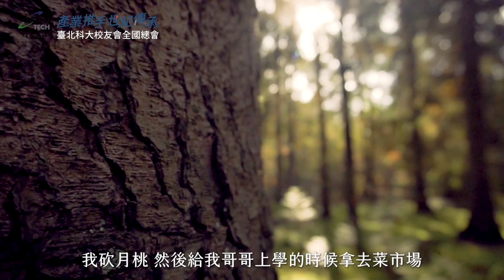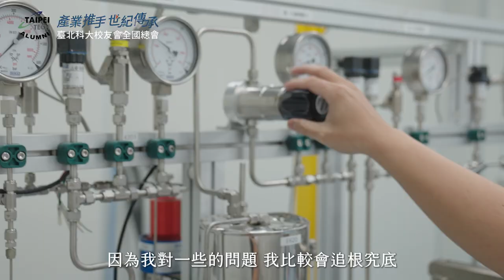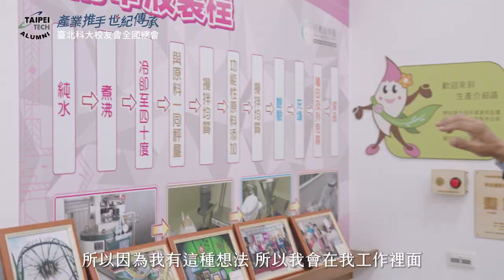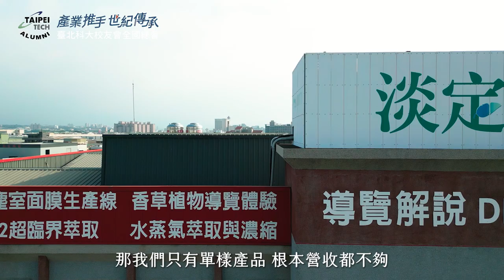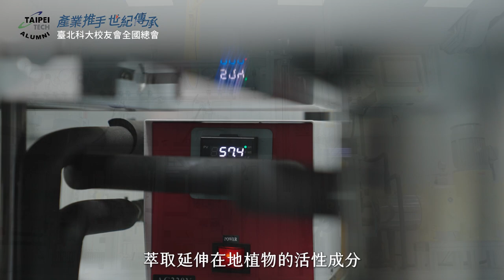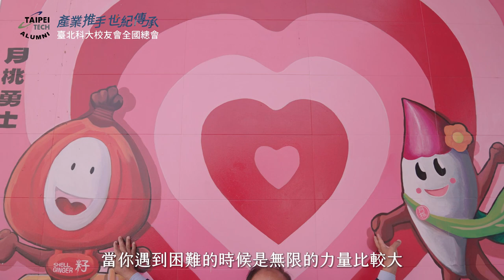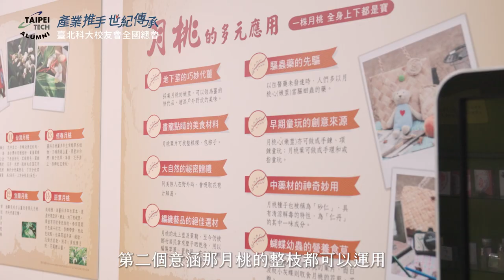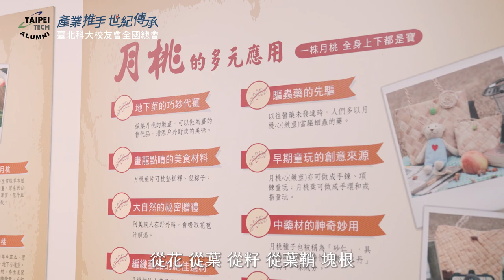「產業推手.世紀傳承」系列報導 03｜ 月桃故事館創辦人 何勇魏 校友專訪 【臺北科大校友會全國總會】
1982成立華實興業，以製作環境清潔用品起家，產品不僅在國內擁有不錯的市占率及口碑，對外更外銷全球五大洲30餘國。創辦人何勇魏有感於月桃的實用性與象徵台灣人堅毅不拔的精神，更於2014年成立嘉義第一家合法觀光工廠：月桃故事館。